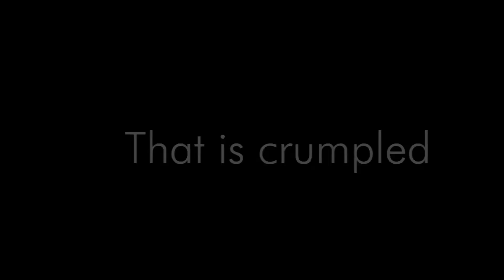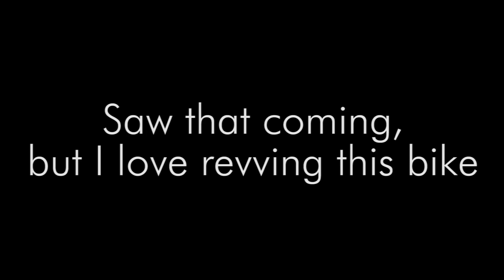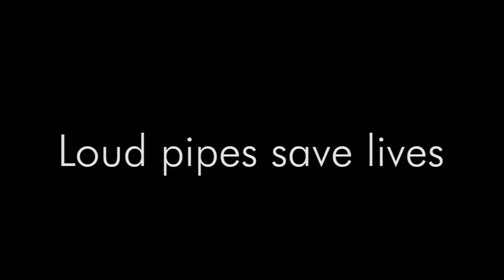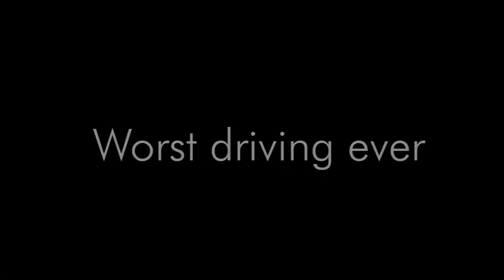VLOOPER EPISODE 4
In this episode of vlooper (and all the other vlooper vids), I ride around the city. Yup, that is all.